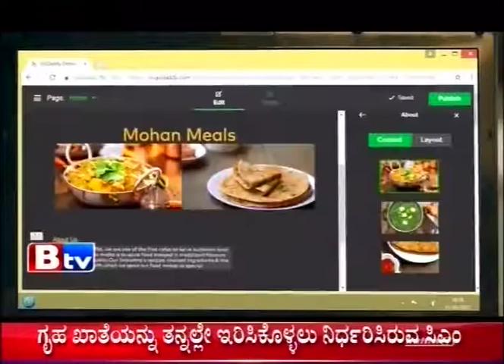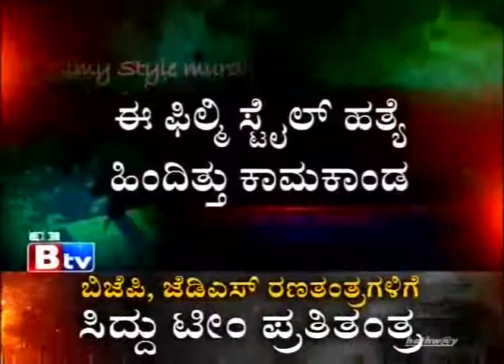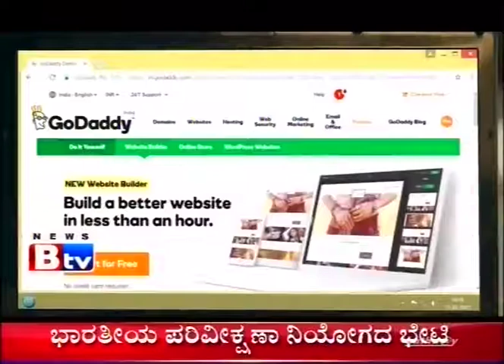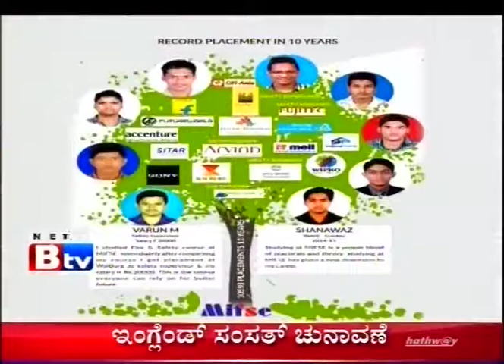Plastic Sugar "Discussion" in B Tv News. Sri.KC Raghu, Food Expert-01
ಪ್ಲಾಸ್ಟಿಕ್ ಸಕ್ಕರೆ "ಚರ್ಚೆ" ಬಿ ಟಿವಿ 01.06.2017. ಶ್ರೀ.ಕೆ.ಸಿ ರಘು, ಆಹಾರ ತಜ್ಞರು - 01